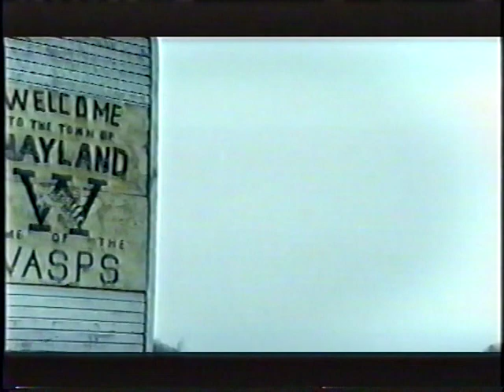Wayland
These are out takes from ESPN/KET of our hometown of Wayland Kentuckey..The show was about Kentucky Basketball and our town of Wayland Still holds all the State Records. Mostly King Kelly Coleman my brother. I put the background music to the silent film. Hope you enjoy. It's short, only a few moments long.